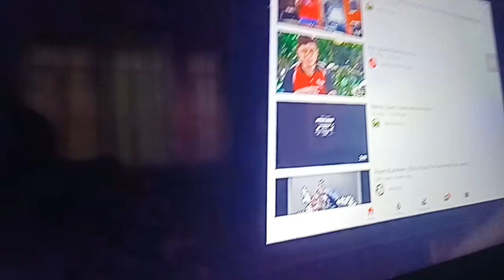I worried fuming ( i hate youtube ) Video